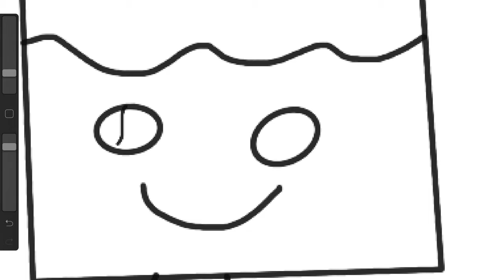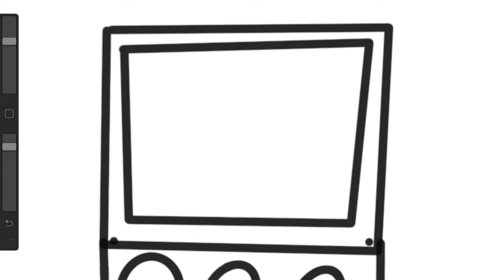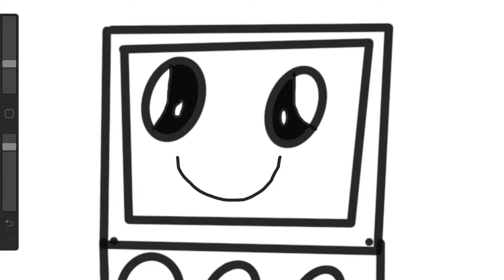Coloring A Really Cute Square Ice Cream and Makeup for kids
How To Draw A Really Cute Square Ice Cream and Makeup For Kids

PAW Patrol Show Coloring Book l Chase Marshall Rocky Skye Rubble Zuma l Coloring For The Kids